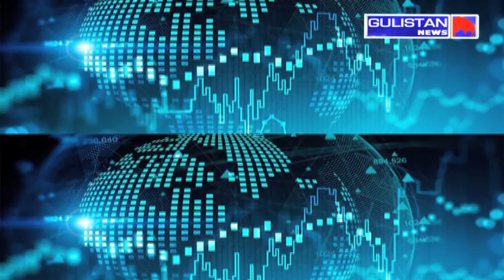Tax related Changes in UNION BUDGET 2021-22